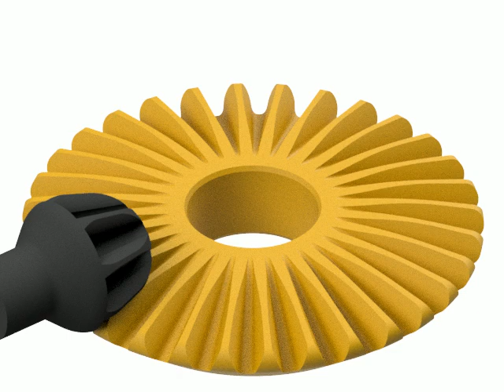3D Print Bevel Gears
3D printing CAD Model